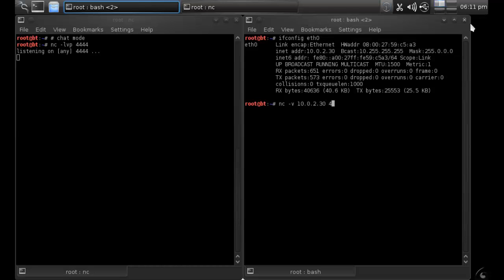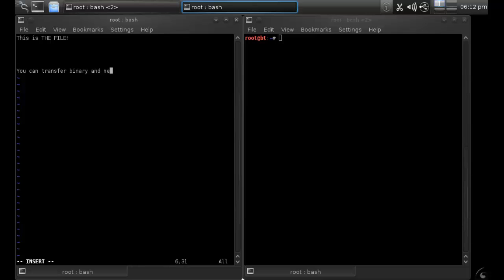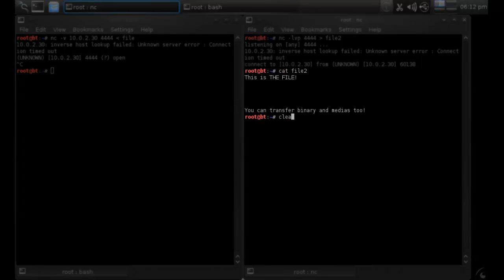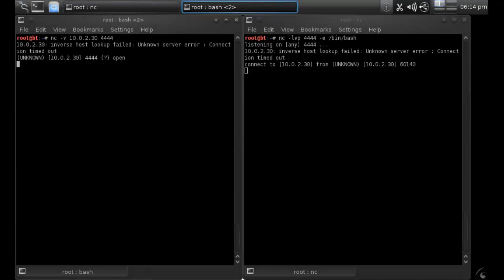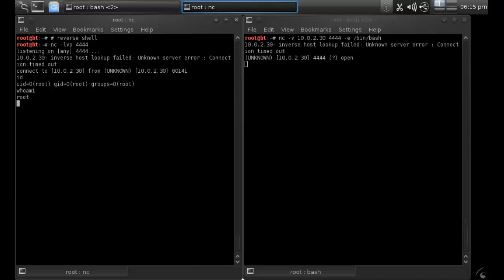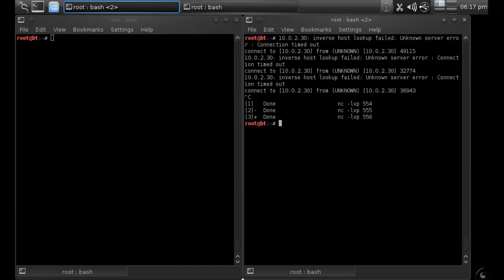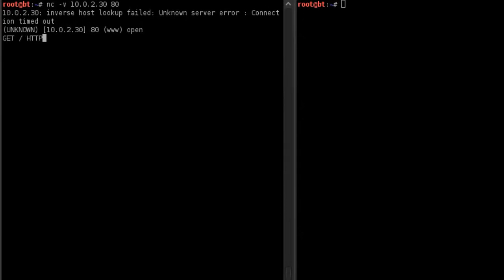Netcat, "hackers swiss army knife" basics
Stupid stuff like always
Songs:
- Modestep - Evolution Theory (Teddy Killerz Remix)
- Specimen A feat. Nickita - Unforgettable